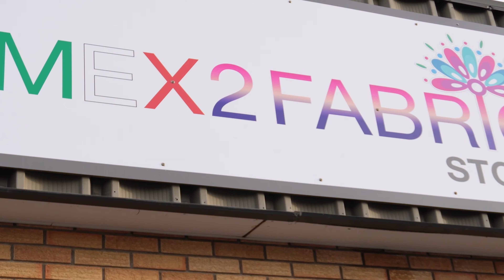MI EXPERIENCIA LABORAL EN QUE HE TRABAJADO?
TE CUENTO QUE TRABAJOS HE TENIDO Y MI EXPERIENCIA LABORAL AQUI EN SASKATCHEWAN CANADA Y DE PASO VAMOS ALA TIENDA MEXICANA MENONITA A COMPRAR TORTILLAS

DONDE TE PUEDO AYUDAR CON TUS DUDAS
EN VIDEO LLAMADA 📲
AYUDARTE CON LA ELABORACIÓN DE TU
HOJA DE VIDA/ RESUME / CURRICULUM ✍️
INCLUSO PODER SER TU CONTACTO EN
SASKATCHEWAN